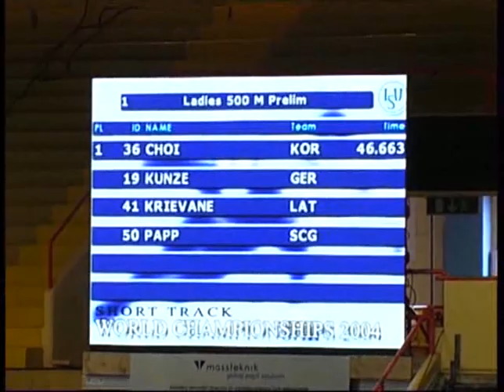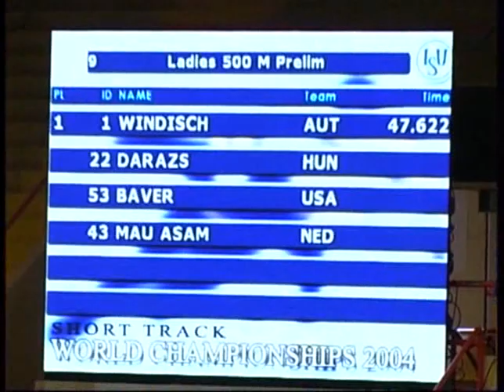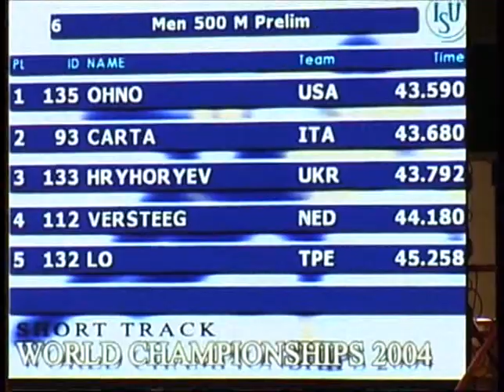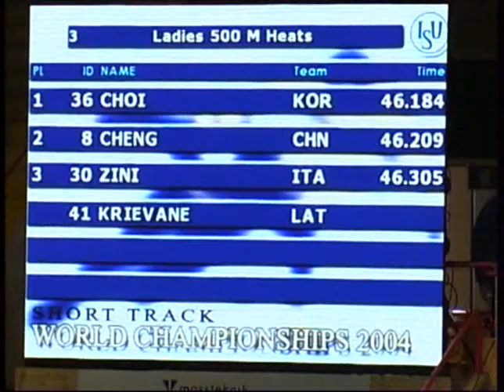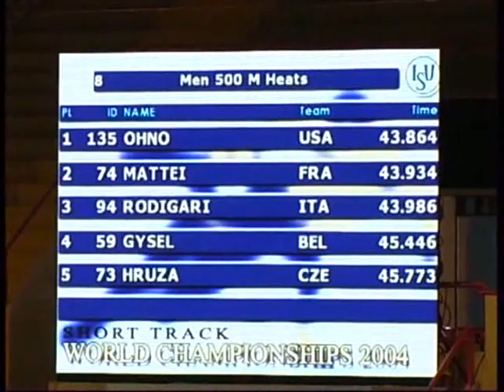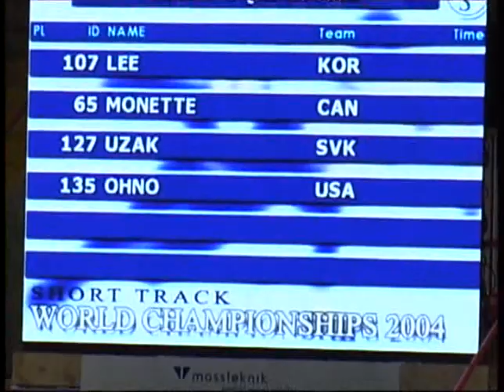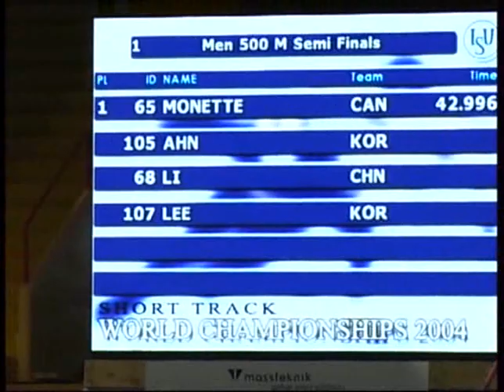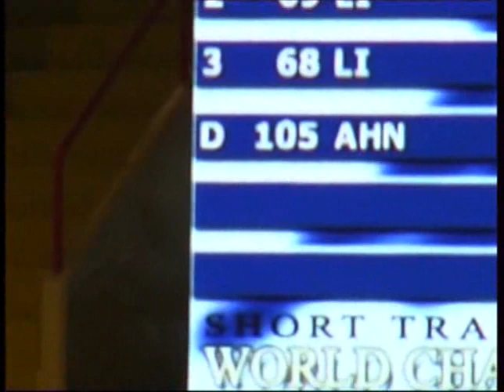Vintage Short Track Tapes : WCH GOTHENBURG 2004 DVD Title 1(1)